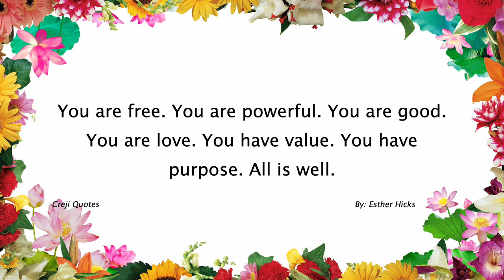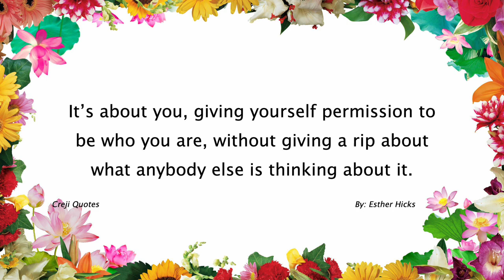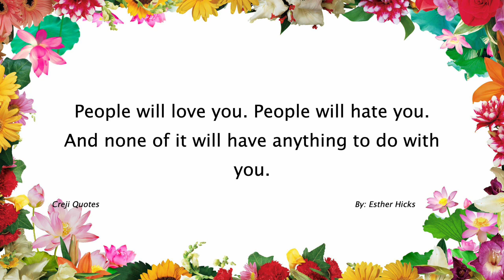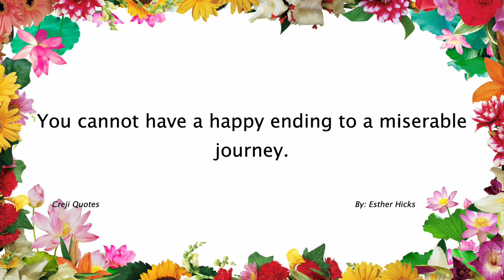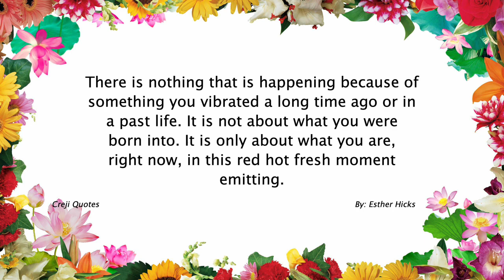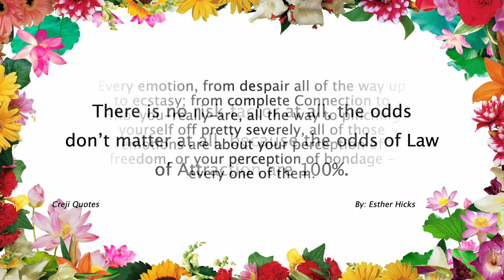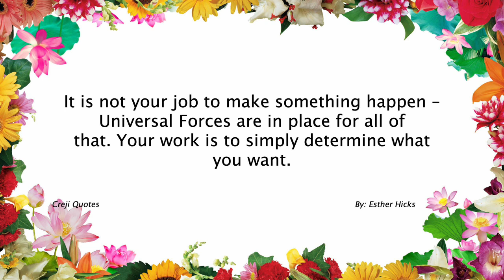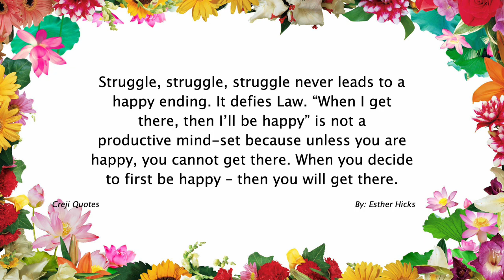Esther Hicks Quotes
Esther Hicks, born Esther Weaver, is an American inspirational speaker and author who gained prominence through her work on the Law of Attraction and her teachings as channeled from a non-physical entity named Abraham. Alongside her late husband, Jerry Hicks, Esther has written numerous books and conducted workshops, seminars, and cruises, sharing insights and guidance on how individuals can harness the power of their thoughts and emotions to manifest their desires and live a fulfilling life.

Esther Hicks was born on March 5, 1948, in Coalville, Utah. She had an early interest in metaphysics and self-improvement, and she explored various spiritual and personal development practices throughout her life. In the early 1980s, Esther and Jerry Hicks began attending inspirational workshops and seminars where they encountered the teachings of Abraham.

According to Esther, Abraham is a group consciousness or collective energy that provides guidance and wisdom on topics such as the Law of Attraction, deliberate creation, and the nature of reality. Esther channels this non-physical entity, allowing Abraham to communicate through her, and she shares their teachings with others.

The core message of Esther Hicks and Abraham revolves around the Law of Attraction, which suggests that like attracts like. They teach that individuals can deliberately create their reality by aligning their thoughts, emotions, and beliefs with their desires. By focusing on positive thoughts and emotions, individuals can attract positive experiences, relationships, and circumstances into their lives.

Esther Hicks has authored or co-authored several books, including "Ask and It Is Given," "The Law of Attraction," and "The Vortex." These books explore various aspects of the Law of Attraction and provide practical guidance on how to apply these principles to manifest desired outcomes.

Esther Hicks continues to travel and conduct workshops, sharing Abraham's teachings with audiences worldwide. Her work has inspired and influenced many individuals seeking personal growth, spiritual awakening, and a deeper understanding of the power of their own thoughts and emotions.